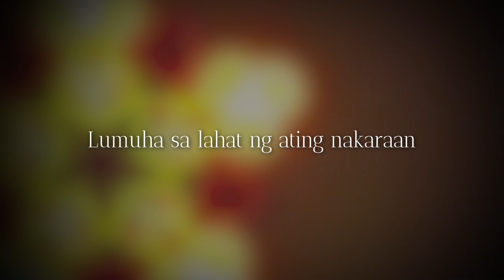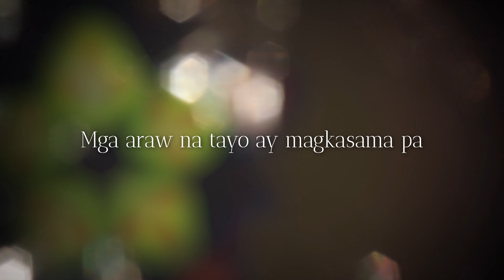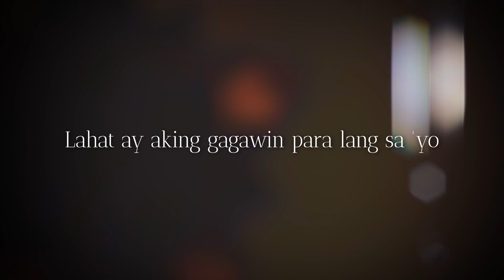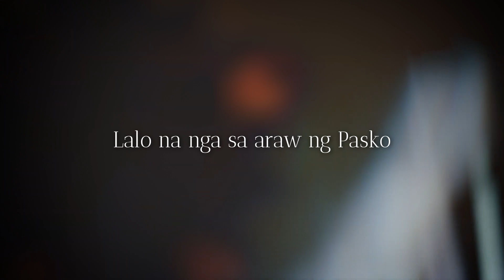Ngayong Pasko "20th Anniversary Version" - Erik Santos (Lyrics)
Ngayong Pasko (20th Anniversary Version)
Performed by Erik Santos
Composed by Jonathan Manalo